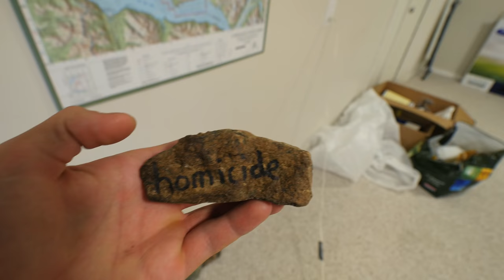Up In The Clouds! // Homicide Peak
Peeps in this vid: @Quinn.Carroll

My Gear:
Panasonic GH4
7-14mm lens
dji Phantom 3 Pro
GoPro Hero 4
Gorilla pod
mic buffer